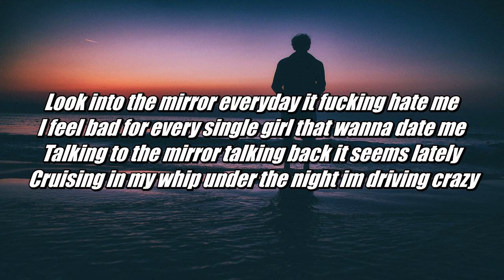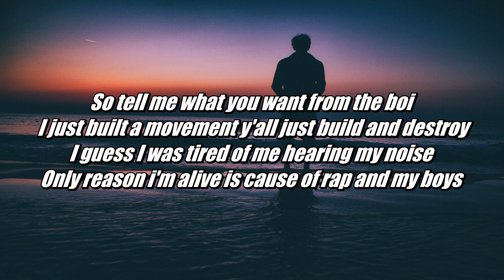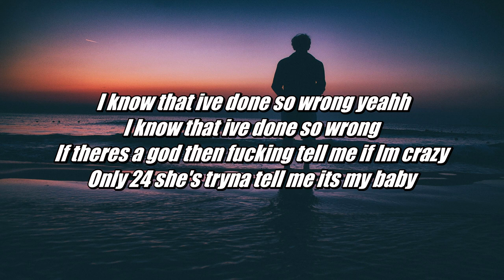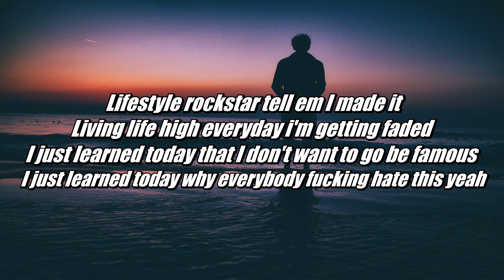Matt Corman - Life Dreams (Lyrics - Lyric Video)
Song - Life Dreams
Artist - Matt Corman